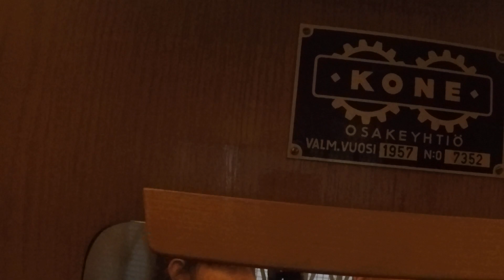Amazing! 1957 Kone traction elevator at Kivitorpantie 5, Munkkiniemi, Helsinki, Finland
Filmed with Kaakkuri86
Location: Kivitorpantie 5, Munkkiniemi, Helsinki, Finland
Brand: Kone
Installed: 1957
Serial: H 7352
Type: Traction
Floors served: 4 (1, 2, 3, 4)
Capacity: 3 persons or 240kg
Doors: Swing doors with a gate